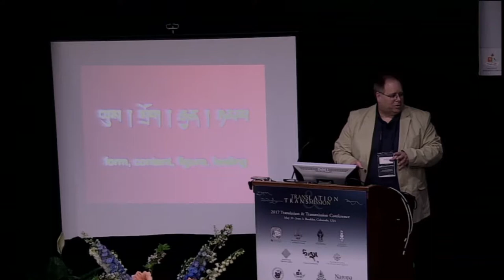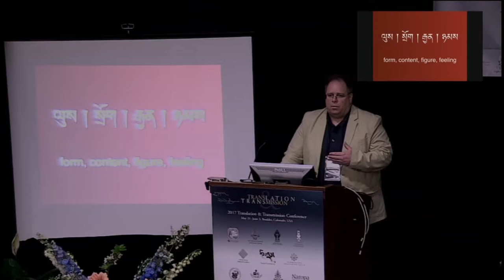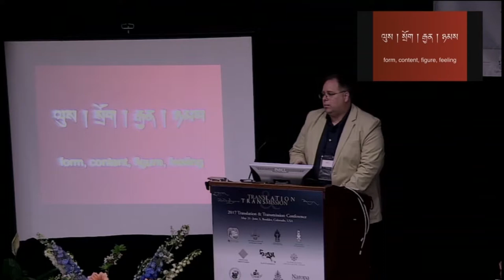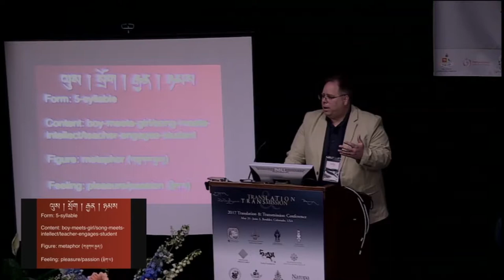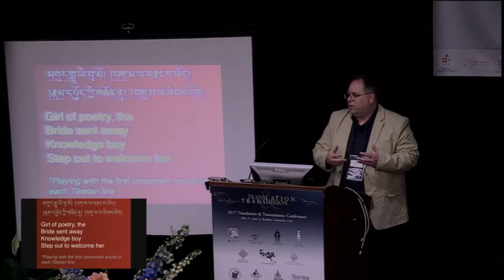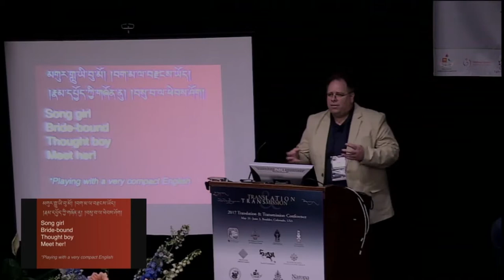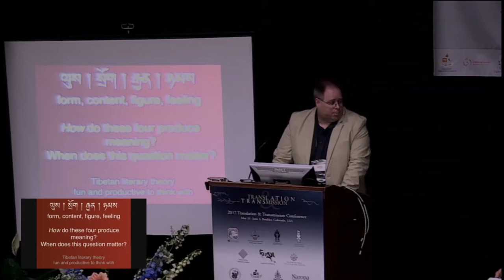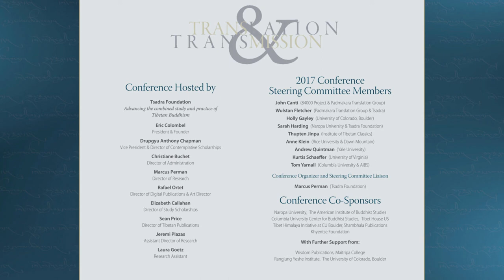Translating: What and How?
Translation & Transmission Conference 2017 – Plenary Session
Date: June 2, 2017 – 11:00 am
Speakers: Elizabeth Napper, Janet Gyatso, Kurtis Schaeffer, Thupten Jinpa

On the second day of the conference, the nuts and bolts of the craft of translation became the focus and the main questions asked in this session were: What tools are in your translation workshop? What skills should one cultivate to be a good translator? How do we cultivate those skills? Elizabeth Napper begins the session by looking at the perennial issue of literal vs. aesthetic translation from a practical standpoint of needing to adjust to the intended audience of the translation. Thupten Jinpa continues this discussion of the tension between fidelity to the text and consideration of the reader and begins by making note of the paradoxical nature of translator and translation and highlights the need to have competency in the target language. Kurtis Schaeffer uses humor and intelligence to bring up core issues for translators, all the while presenting a four-fold rubric for analyzing Tibetan poetry: form (lus), content (srog), figure (rgyan), and feeling (nyams). Janet Gyatso discusses her idea of ‘referential resonance’ and the ability to let the text speak to you, the place from which translators make key decisions about how to translate, and the importance of quieting oneself and learning to pay attention to the relationship with a Tibetan teacher trained in a text when reading and translating.